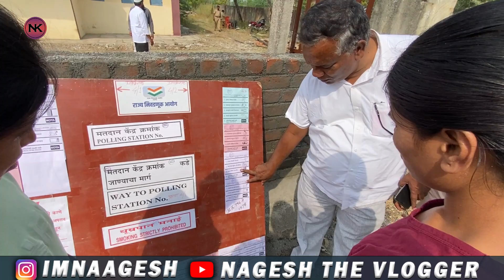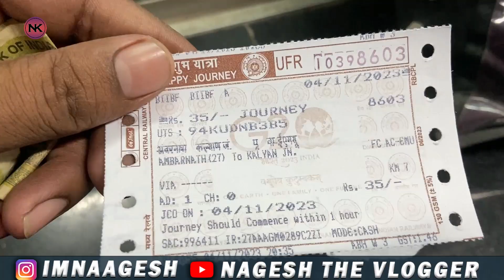SARAPANCH ELECTION KILLARI VLOG